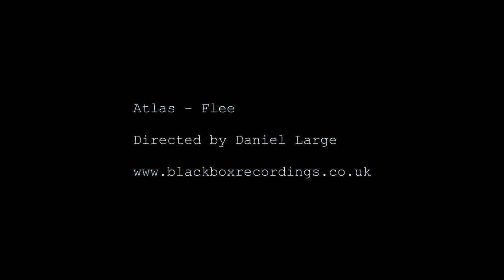Atlas - "Flee" (Official Music Video)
The music video for Atlas' new single, Flee. Directed by Daniel Large.